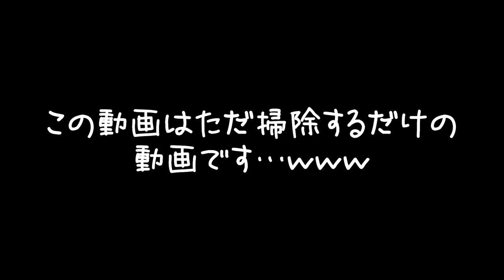【マイルーム】散らかってる部屋の掃除をします【しほりみチャンネル】